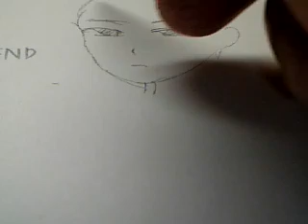daily drawing 00183